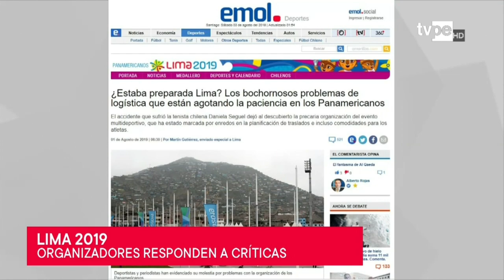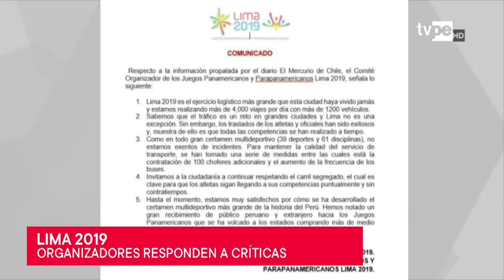Organizadores de Lima 2019 e IPD responden a críticas chilenas por organización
Medios de comunicación de Chile lanzaron una dura crítica sobre la organización en el traslado de los Juegos Panamericanos 2019 afirmando que es totalmente “caótico”. Ante esto, el presidente del Instituto Peruano del Deporte (IPD), Sebastián Suito, se pronunció.